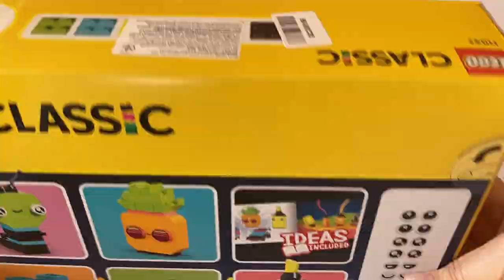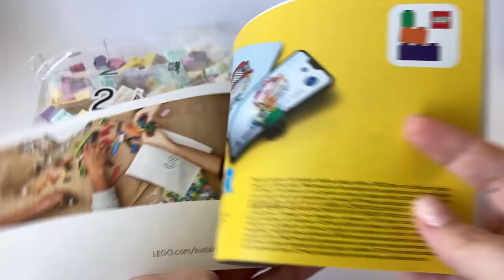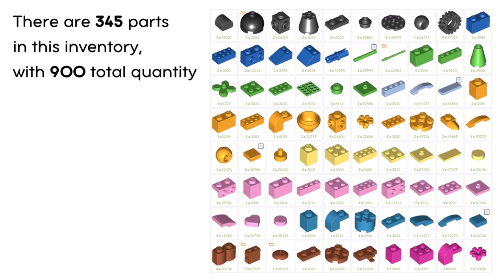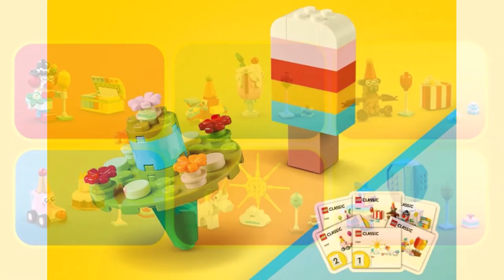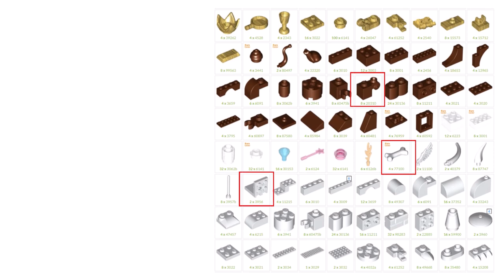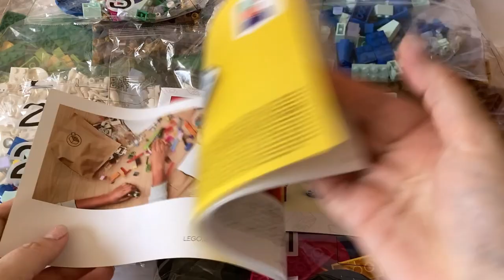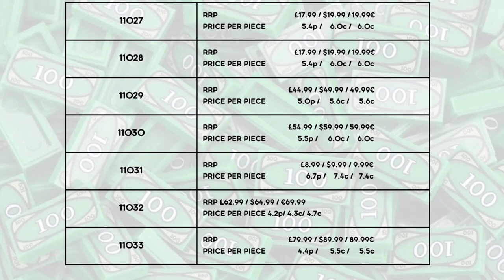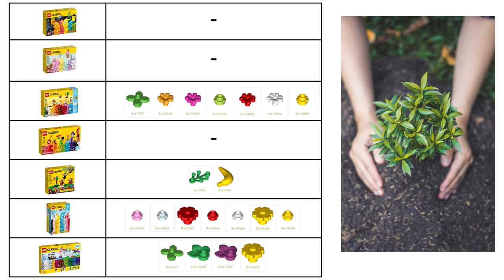LEGO CLASSIC 2023 ALL SETS Review and Comparison 11027 11028 11029 11030 11031 11032 11033 ideas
Which Lego Classic 2023 set to buy? Which set is bigger, more interesting, better for the price? In this video, I review ALL sets of LEGO CLASSIC 2023. And I compare them: parts, quantity, prices

00:00 Lego classic 11031
00:40 Lego classic 11027
02:07 Lego classic 11028
03:34 Lego classic 11029
04:30 Lego classic 11030
05:05 Lego classic 11032
05:37 Lego classic 11033